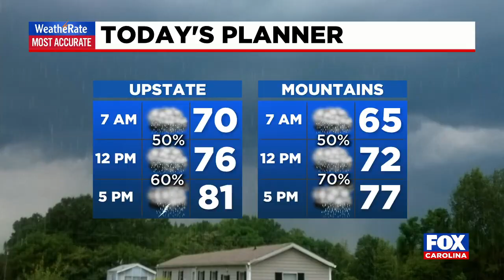Weather update from FOX Carolina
Nicole Papay has the latest update on your forecast to start off the work week,